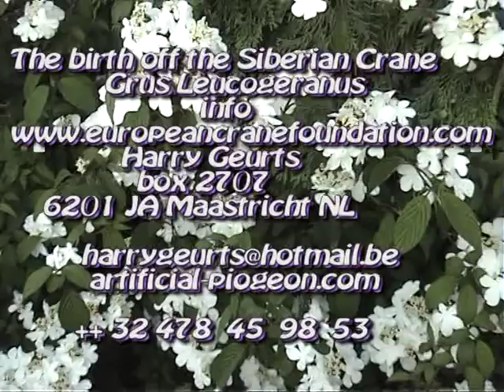The birth of the Siberian Crane by Harry Geurts Europeancranefoundation c 2012 Belgium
The birth off the Siberian Crane by Harry Geurts  Europeancranefoundation c 2012 Belgium
E.C.F.
Harry Geurts
Box 33
3690 Zutendaal Belgium
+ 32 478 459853